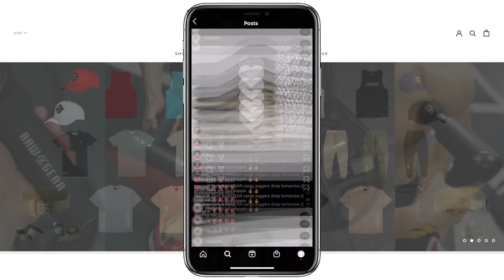NATTY OR NOT?? NATE BERNARDO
Nice Little arm Pump with the boys Devin Bernardo & Nate Bernardo.. is Devins bro a natty? special guest Anthony Mantello.